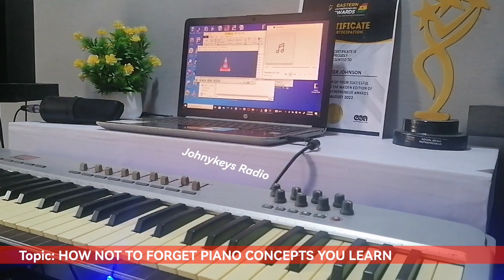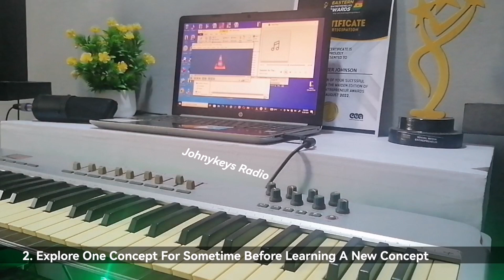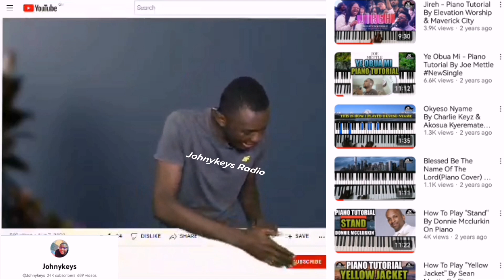How Not To Forget The Concepts You Learn On Piano | Free Piano Tips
In this video, I am going to show you guys how not to forget the concepts you learn on piano. These arey personal tips and they are effective.

YOU CAN HAVE ONE ON ONE LESSONS WITH ME VIA ZOOM. ALSO AVAILABLE ARE MY VIDEO COURSES.

Other Free Lessons are Below